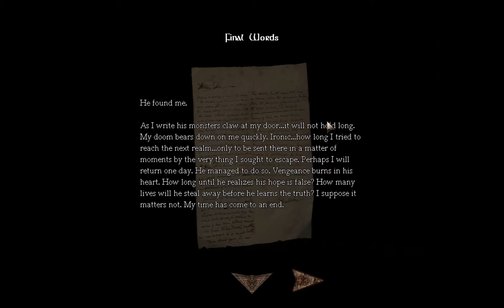Amnesia - Abduction - Part 4 Ƹ̵̡Ӝ̵̨̄Ʒ